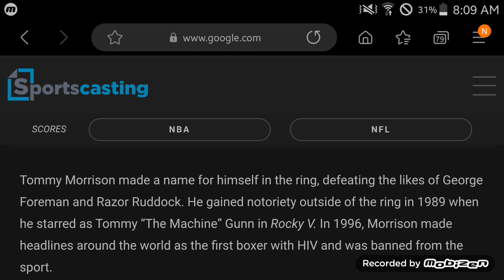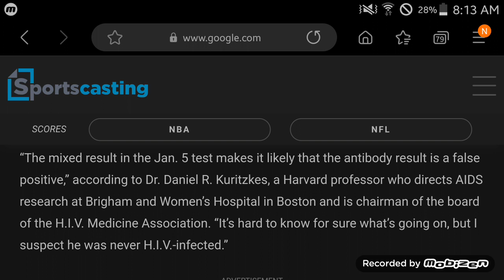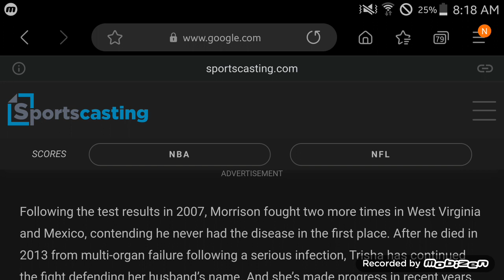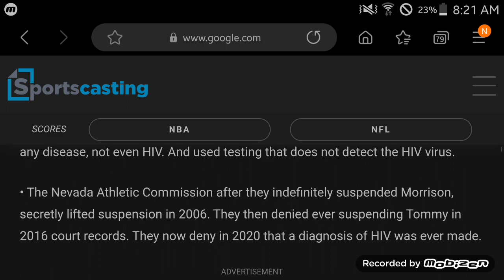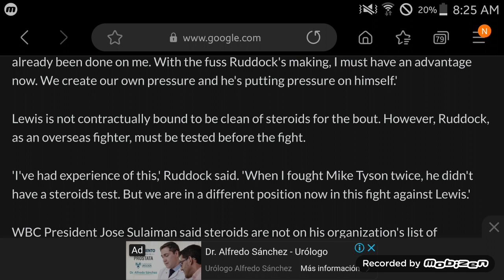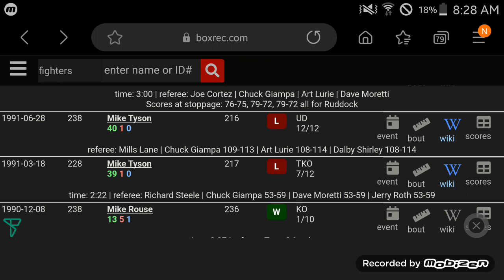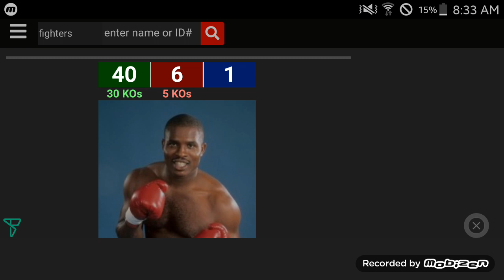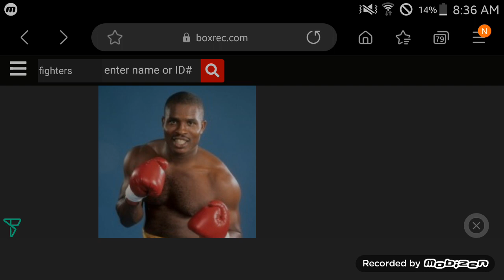Lennox Lewis & Tommy Morrison: Weaponized Testing in Boxing ... Fight Film